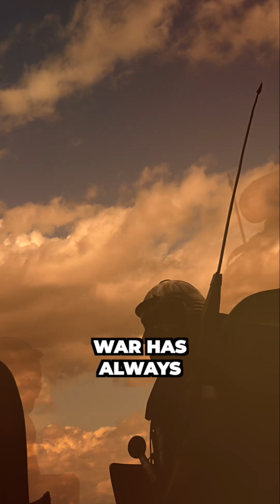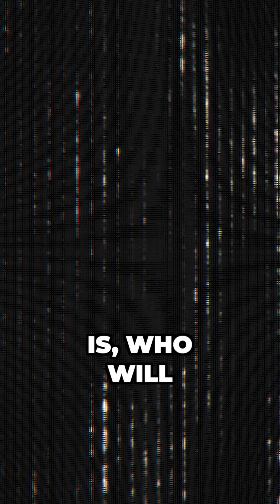The Future of War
The Future of War is Here… and It's Terrifying.
Silent. Invisible. Unstoppable. The weapons of tomorrow aren’t swords or missiles—they’re AI swarms, lasers, and machines that never sleep. And some are already being tested in secret.

In this video, we reveal 10 Futuristic Weapons That Could Change Warfare Forever. From drones that think as one to quantum systems that make all defenses obsolete, the battlefield is about to be completely transformed.

⚡ Weapons Covered:

AI Drone Swarms

Hypersonic Missiles

Electromagnetic Railguns

Autonomous Robot Soldiers

Exoskeleton Combat Suits

Bioengineered Weapons

Cyberweapons & AI Hackers

Space-Based Weapons

Quantum Warfare Systems

🔥 The question isn’t if these weapons will exist… it’s who will control them first.